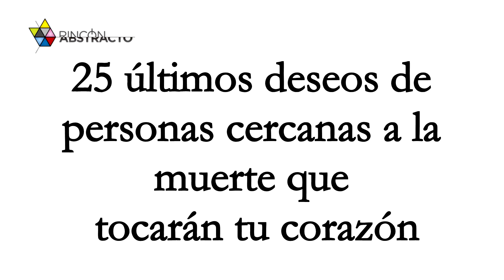25 últimos deseos de personas cercanas a la muerte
Descubre los últimos deseos de personas cercanas a la muerte en este conmovedor video.

Desde simples peticiones hasta palabras de amor y sabiduría, estos últimos deseos tocarán tu corazón y te harán reflexionar sobre la vida y la importancia de vivirla plenamente.

Acompáñanos en un viaje lleno de emociones mientras exploramos las historias detrás de estos últimos deseos y cómo impactaron a quienes los recibieron.

Prepárate para ser inspirado y conmovido por la fuerza del amor y la humanidad en momentos tan difíciles.

Por desgracia, las enfermedades y condiciones de salud graves ponen un límite en la vida de cada uno de estos pacientes, pero eso no significaba que no tomen la vida con alegría hasta el final.

Antes de emprender su viaje, todos ellos tuvieron la opción de realizar un ultimo deseo y aquí están sus historias.